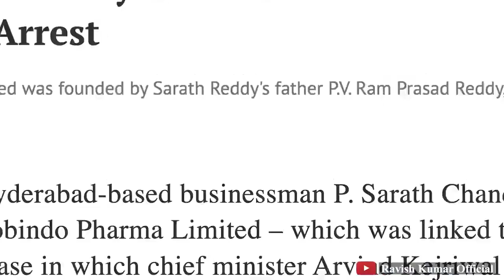Ravish Kumar ने खोली शराब घोटाले की पोल _ सामने आया Money Trail _ AAP Delhi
पहले केजरीवाल को गिरफ्तार किया,अब उनकी पार्टी के दफ्तर को सील कर दिया गया। नेता प्रचार नहीं कर सकता और अब पार्टी भी चुनाव नहीं लड़ सकती। पार्टी का दफ्तर सील करने का क्या तुक है? दो साल से इस मामले की जांच चल रही है, क्या अब भी पार्टी का दफ्तर सील किए जाने की ज़रूरत है खासकर तब जब चुनाव शुरू हो चुका है? चुनाव के समय में सभी दलों को पर्याप्त समय मिलता है अपनी अपनी बात रखने का लेकिन अगर केंद्रीय एजेंसियां विरोधी दलों के दफ्तरों को सील करेंगी, नेताओं को जेल में रखेंगी तो फिर चुनाव का क्या मतलब रह जाएगा?

Credit: Ravish Kumar Official